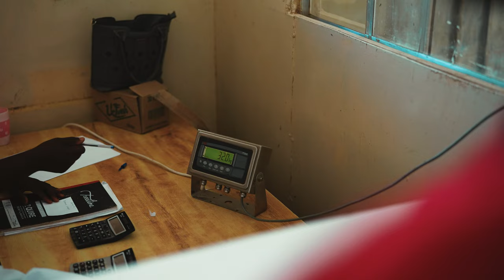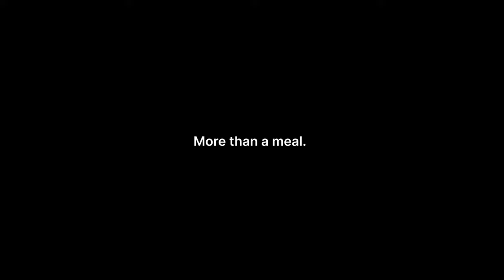Vitameal: From Seeds in the Ground to Food in a Child’s Hands | Nu Skin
VitaMeal doesn't just feed malnourished children - it also provides jobs to locals who help produce the VitaMeal. Watch how VitaMeal goes from seeds in the ground to food in a child's hands in Malawi. 🌾

Nu Skin Enterprises, Inc. demonstrates its tradition of innovation through its comprehensive anti-aging product portfolio, independent business opportunity, and corporate social responsibility initiatives. Nu Skin was founded in 1984 and sells its products through a global network of sales leaders. Nu Skin is traded on the New York Stock Exchange under the symbol ""NUS.""